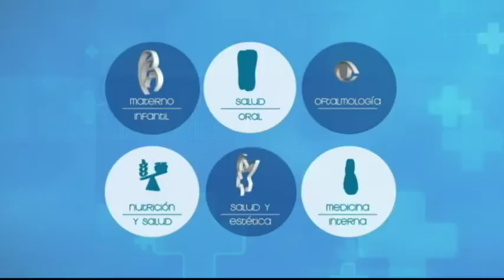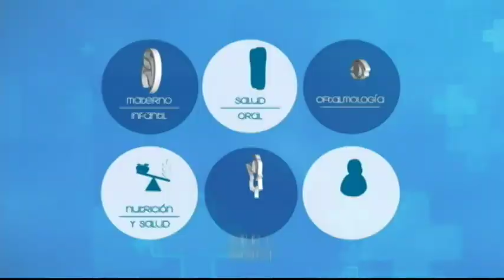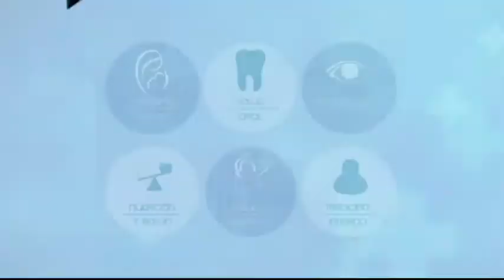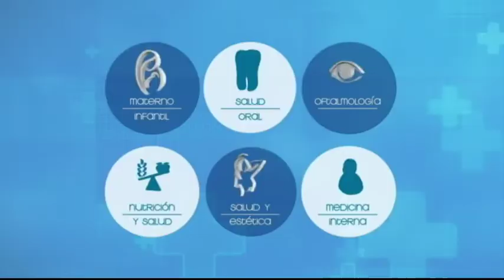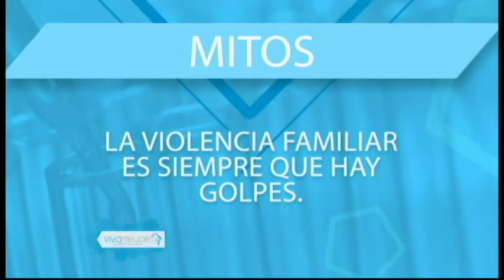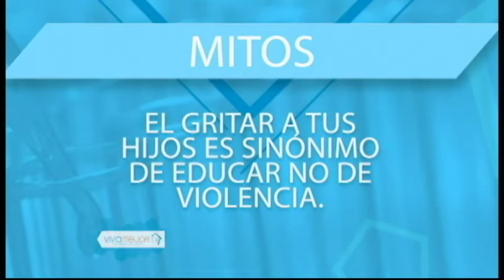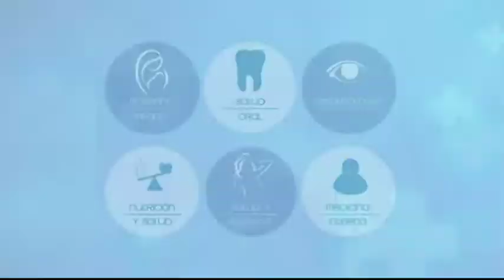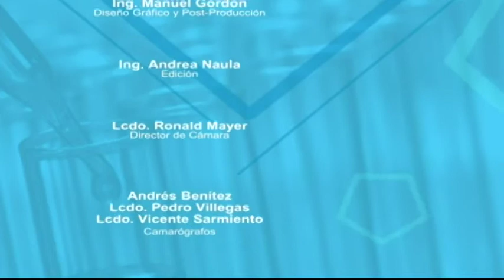16-08-2018 | VIVA MEJOR | VIOLENCIA FAMILIAR